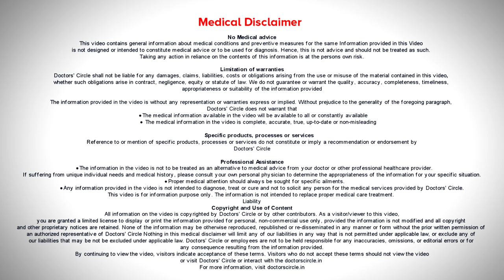USE OF CASTOR OIL FOR HAIR GROWTH. Is it beneficial?Know From Expert-Dr.Aruna Prasad|Doctors' Circle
Dr. Aruna Prasad | Appointment booking number : 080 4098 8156
Consultant Dermatologist & Cosmetologist | Pranav Skin Clinic, Kalyan Nagar, Bengaluru
As a dermatologist I don't think any oil helps whether it's castor oil or coconut oil or almond oil or olive oil helps in growth of the hair. All these oils are good as a probably conditioner . So when you apply to the hair as such they prevent sun bleaching for the hair and they give a  probably a good conditioner for the hair,  keep the moisture within the hair and when you wash it the next day gives a good glow and shine to the hair. But applying to the scalp I think it's just a belief in fact when you don't wash off these castor oil or coconut oil or anything leaving it more than overnight and going out they can attract the dust and the dirt from the environment and diesel particles which settle on the scalp and in turn cause hair fall and itchy scalp and dandruff also can be caused by it. So we do not recommend to leave the oil more than that and especially castor oil if you apply to your scalp imagine the friction you need to use to wash it off and the amount of detergent or the shampoo you need to use by so much of friction and using so much of detergent itself because the oil is thick doing this you'll be losing more hair. So if you really want you can apply to the shaft of the hair and I don't recommend personally to be used into the scalp majorly.